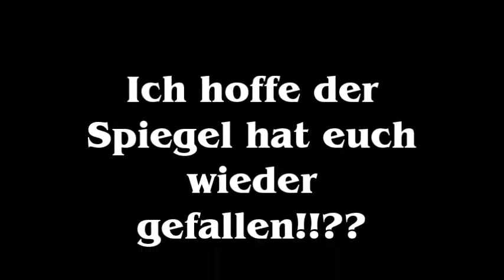Spiegel gravieren von Hand - Ritter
Habe wieder ein Siegel graviert. Diesmal ein Ritter. Spiegelgröße: 40x80cm